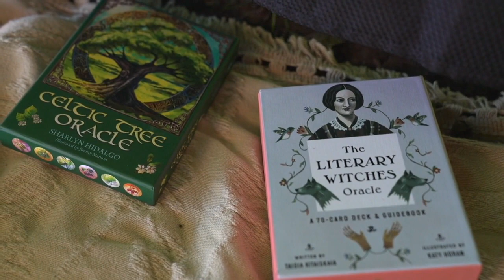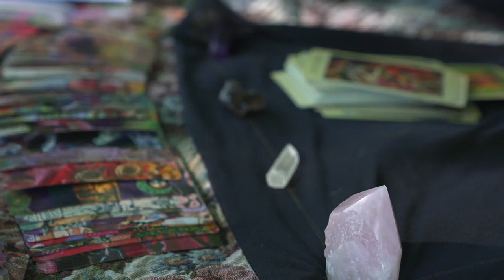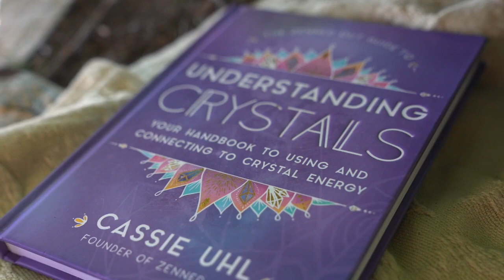'Out of the broom closet,' Lansing pagans detail coming out with their religion